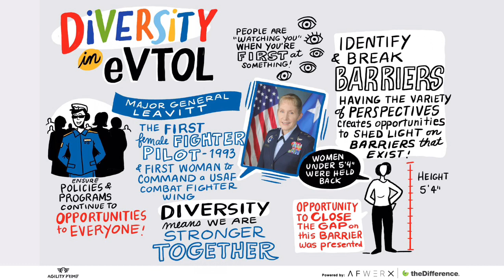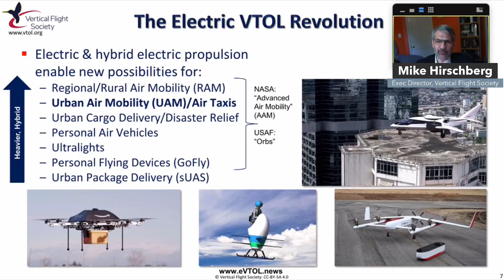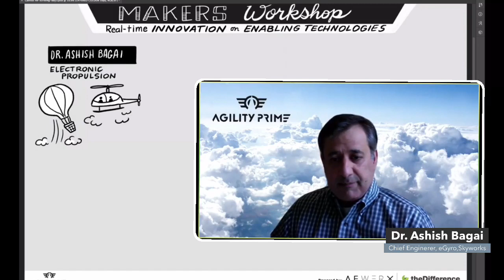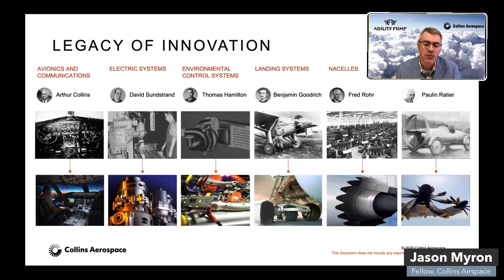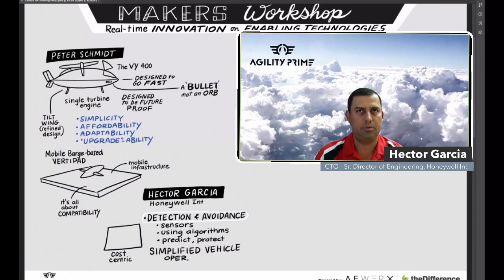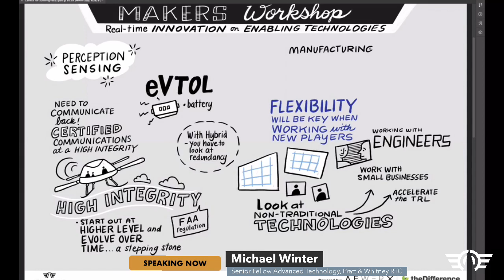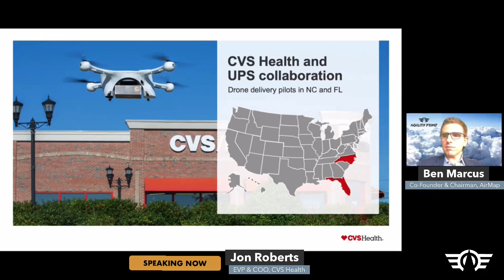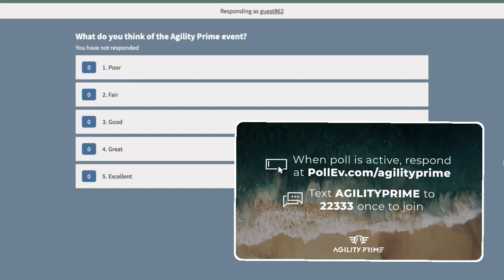Agility Prime Launch Event - Wednesday, Afternoon Session